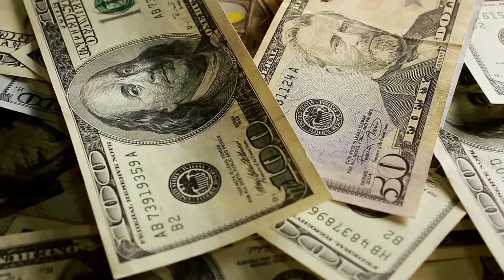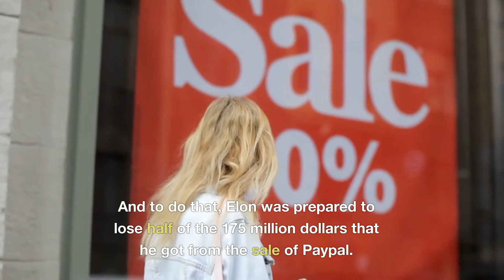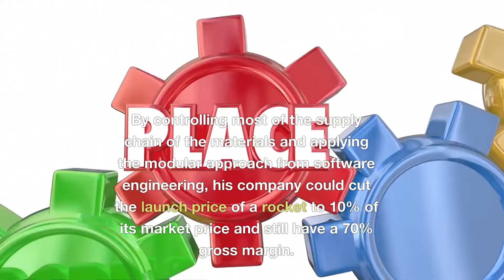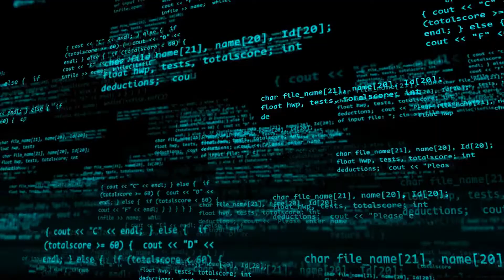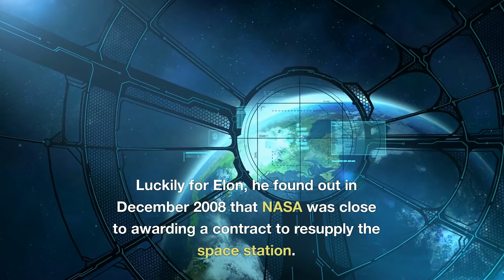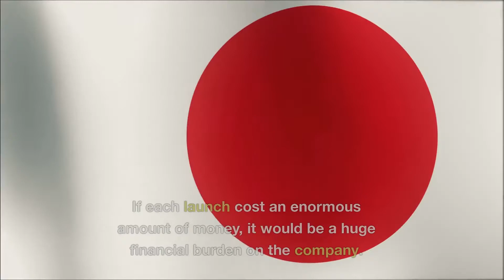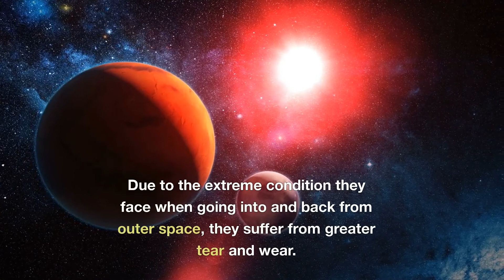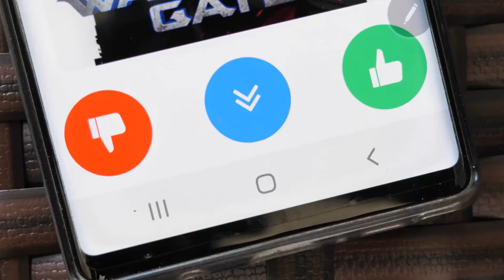SpaceX and the Future of Space Exploration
In this video, we'll take a look at SpaceX and the future of space exploration. SpaceX is a company that is changing the way we think about spaceflight, and their work with Dragon and the Falcon 9 rocket has revolutionized space exploration.

We'll explore some of the ways SpaceX is impacting the space industry and the future of space exploration. We'll also talk about some of the challenges SpaceX is facing and what the future holds for this innovative company.